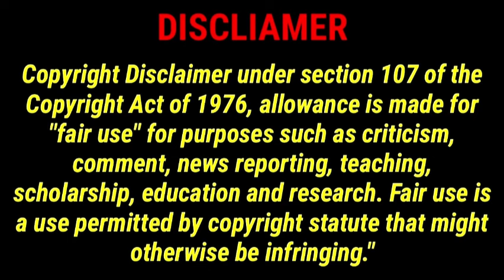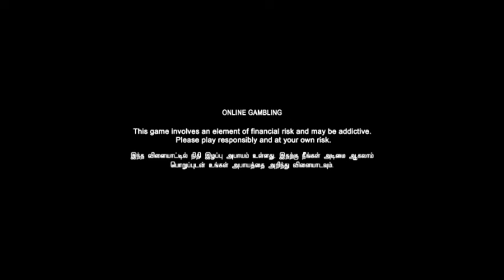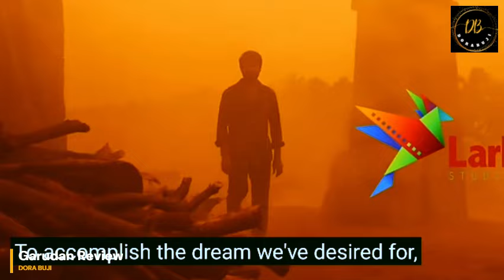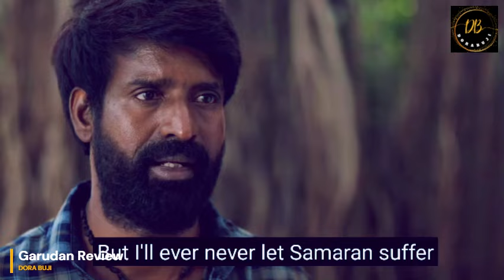Garudan Full Movie in Tamil 2024 | Soori | Sasikumar | Samuthirakani | Yuvan | Garudan Review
Garudan Full Movie in Tamil